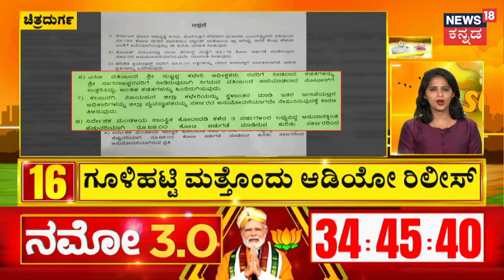Prajwal Revanna Pendrive Case | SITಗೆ ತಲೆನೋವಾಯ್ತು ಪ್ರಜ್ವಲ್ ಕೇಸ್ | Bhavani Revanna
Prajwal Revanna Pendrive Case | SIT ಅಧಿಕಾರಿಗಳಿಗೆ ಪ್ರಜ್ವಲ್ ರೇವಣ್ಣ ವಿಚಾರಣೆಯೇ ದೊಡ್ಡ ತಲೆನೋವಾಗಿದೆ. ಮತ್ತೆ ನಾಲ್ಕು ದಿನಗಳ ಕಸ್ಟಡಿಗೆ ಪಡೆದ್ರು ತನಿಖಾಧಿಕಾರಿಗಳಿಗೆ ಸಹಕಾರ ಸಿಕ್ಕಿಲ್ಲ ಎನ್ನಲಾಗ್ತಿದೆ. ಅತ್ಯಾಚಾರ ಕೇಸ್ ಸಂಬಂಧ ಈಗ ತನಿಖೆ ನಡೆಸಲು ಅಧಿಕಾರಿಗಳು ಮುಂದಾಗಿದ್ದಾರೆ. ಆದ್ರೆ ಅತ್ಯಾಚಾರಕ್ಕೂ ನನಗೂ ಯಾವುದೇ ಸಂಬಂಧ ಇಲ್ಲ ಅಂತ ಪ್ರಜ್ವಲ್ ಹೇಳ್ತಿದ್ದಾರಂತೆ.

News18 Kannada Live | ನ್ಯೂಸ್ 18 ಕನ್ನಡ ಲೈವ್
Karnataka | ಕರ್ನಾಟಕ
Kannada | ಕನ್ನಡ